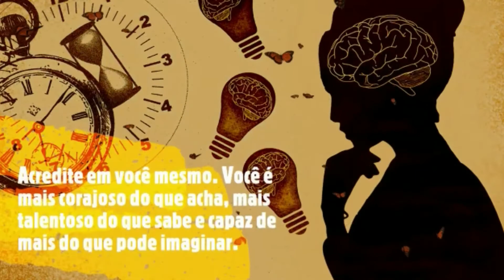Corrija-se - Reflexão do dia-Gotas Diárias de orações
Grupo de Estudos e Introdução Doutrinárias Espíritas Pedro de Alcântara -G.E.P.A- Reflexão do dia - Corrija-se

 Kwai: Pedro_Alcantara_GEPA